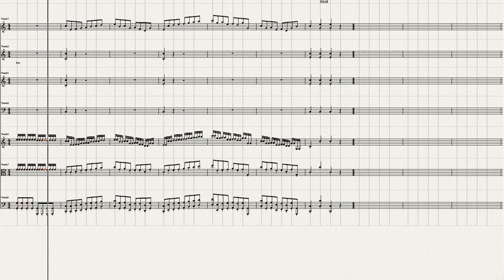Mozart Symphony No 9=1 Ver 4